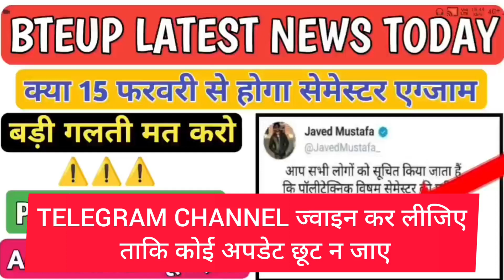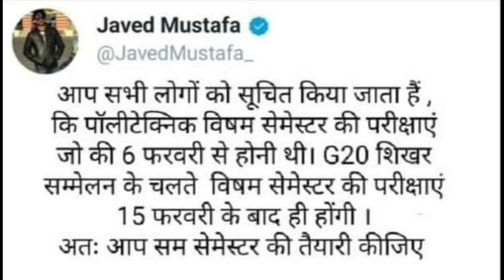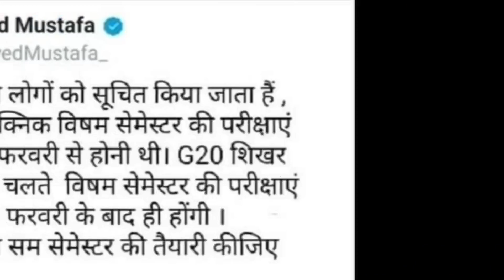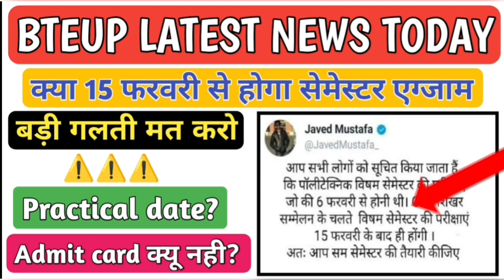⚠️सावधान||यह बड़ी गलती मत करना||क्या 15 फरवरी से नहीं होगा एग्जाम?||Admit Card अब तक क्यों नहीं आया?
to reach

86 patti pratapgarh